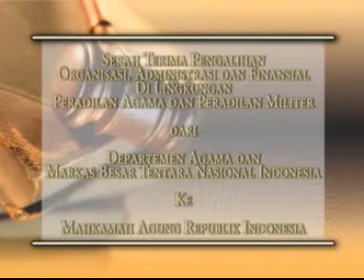Dokumentasi Pengalihan Peradilan Agama dibawah Satu Atap Mahkamah Agung Tahun 2004